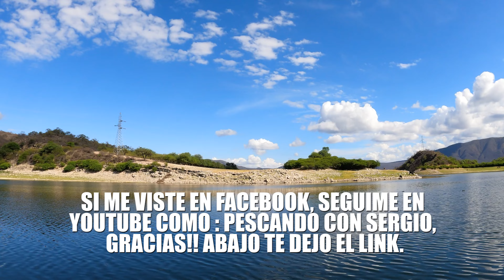TARUCHAS TARARIRAS DENTUDOS de SALTA 🔥 , 2da TEMPORADA 2021 🐟🌞!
😲 IMPERDIBLE video de ataque de una Taruchas en Salta